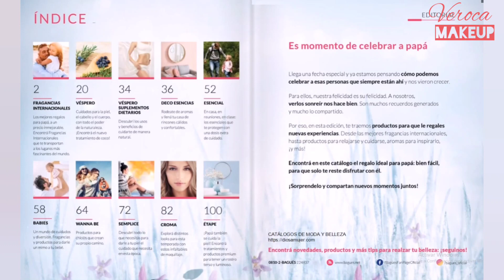BAGUES Cosméticos CICLO 5 2021 Argentina / VEROCA MAKEUP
Buenas tardes nueva incorporación en la sección pasando revista Argentina, Bagues Cosméticos Ciclo 5 2021. Espero sus comentarios y like en el video para saber que les interesa y que siga apareciendo en el canal.

Intro
Músico: Jeff Kaale
De fondo

Técnicas de ventasenredes